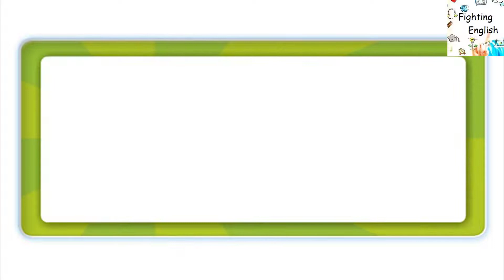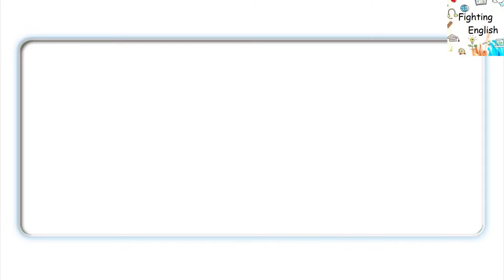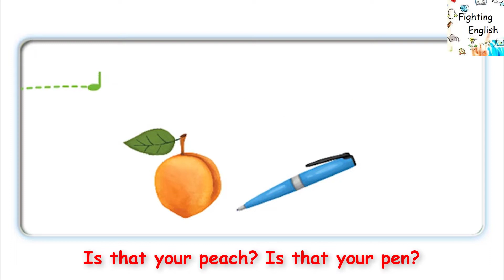Oxford Phonics World 1 - Letter P: peach, pineapple, pen, panda - Fighting English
Learning English in easy way
Easy English
Fighting English
Vui học tiếng Anh
Tiếng Anh không khó